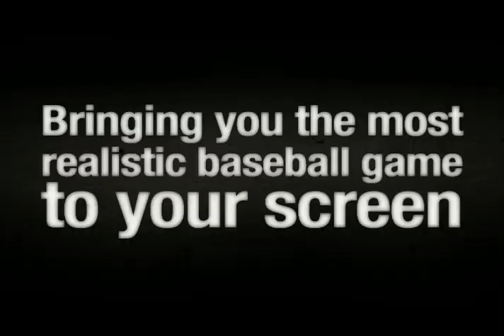[Art of Baseball] 야구의신 Preview Movie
Your real time decision making skills, coupled with the award-winning realism of the Baseball Mogul engine, will be put to the test in the most exhilarating baseball simulation experience to date. Construct your very own baseball roster from scratch and rule every inch of the field in Art of Baseball!